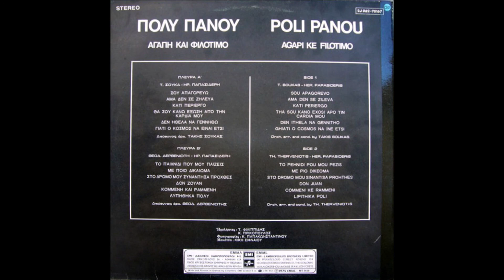ΠΟΛΥ ΠΑΝΟΥ - Σου απαγορεύω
Μουσική: Τάκης Σούκας
Στίχοι: Ηρακλής Παπασιδέρης
Δίσκος: 1975, Αγάπη και φιλότιμο